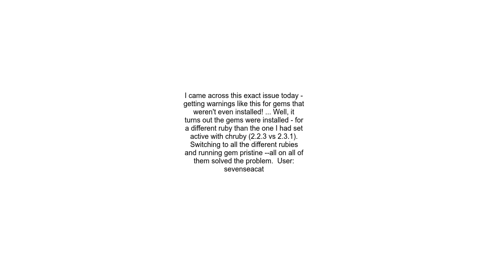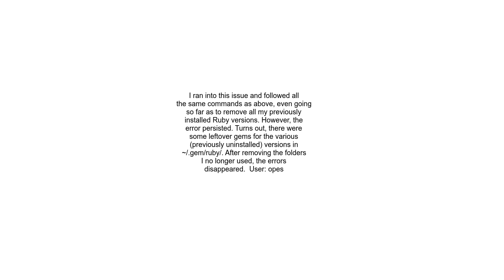Ignoring GEM because its extensions are not built